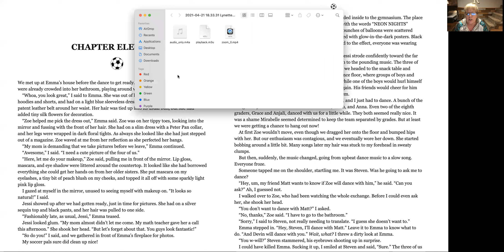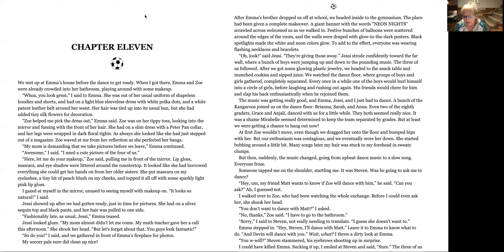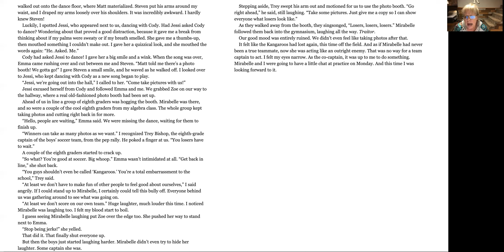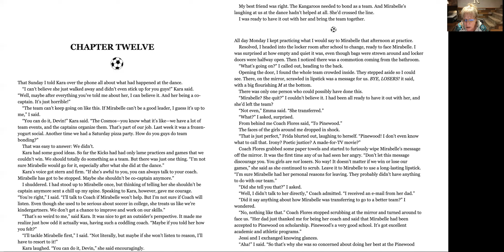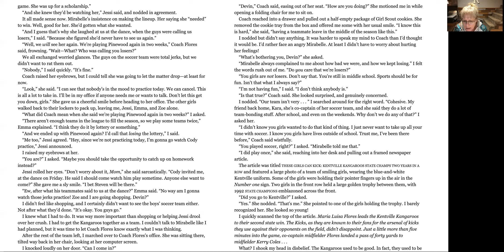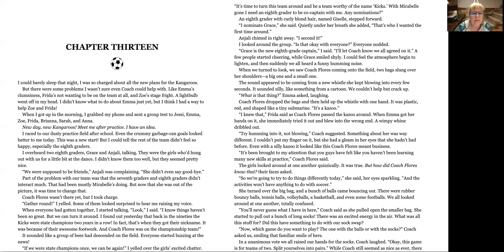Ch 11 and 12 Saving the Team